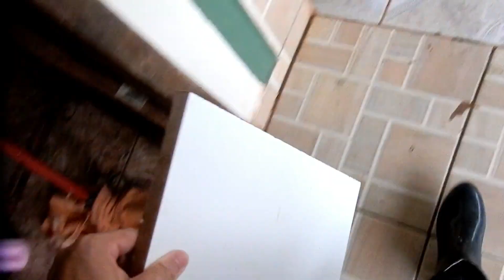Meu sonho realizado | Lavei banheiro